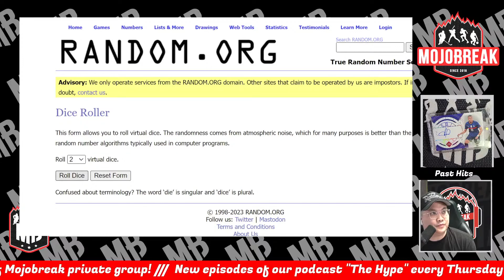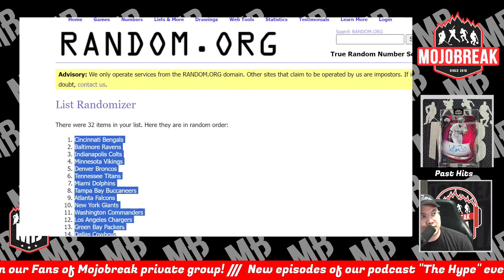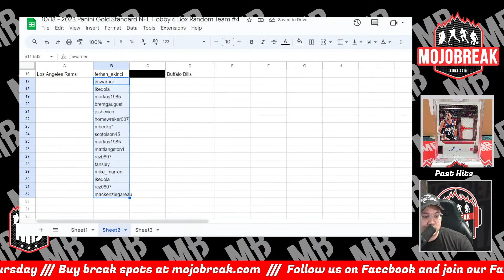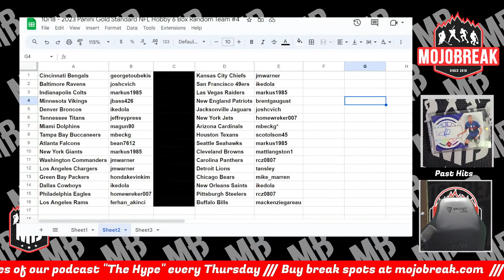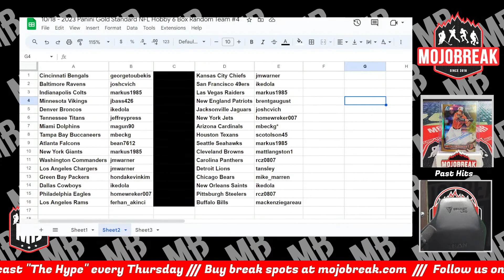Draw Results - 2023 Panini Gold Standard Football Hobby 6 Box Break RT #4 - 10.18.23